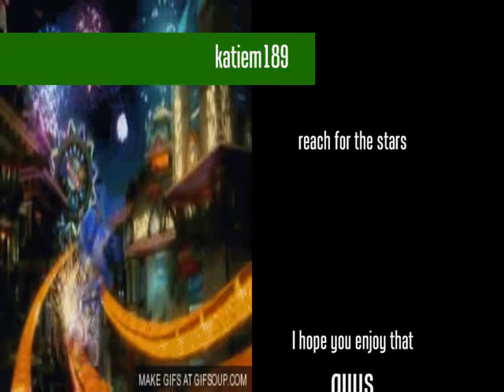sonic colours soundtrack reach for the stars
hi guys I hope you enjoy this tonight sonic colours reach for the stars soundtrack see you for more see ya bye